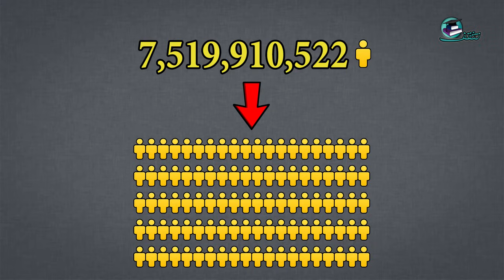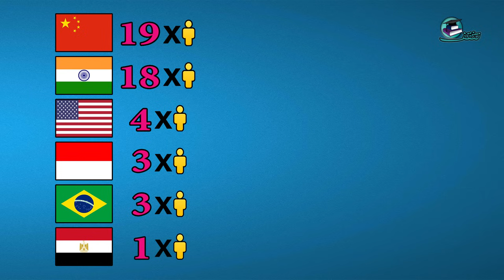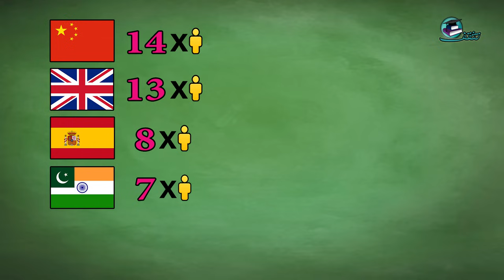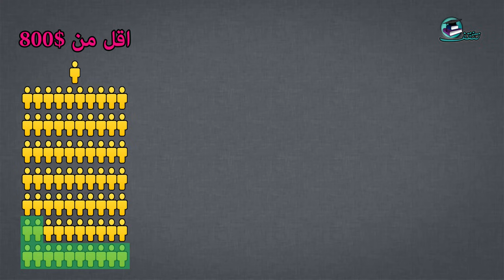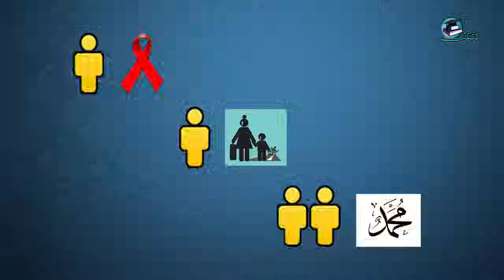ماذا لو عاش 100 شخص فقط على الأرض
فيديو ملئ بالمعلومات العامة والحقائق المختلفة على البشر بعاداتهم ودياناتهم ولغاتهم وثقافاتهم المختلفة. موضوع الفيديو تخيلي لكنه مرتبط بالاحصائيات والحقائق العالمية الموثوقة.

جميع الحقوق محفوظة لقناة تثقف